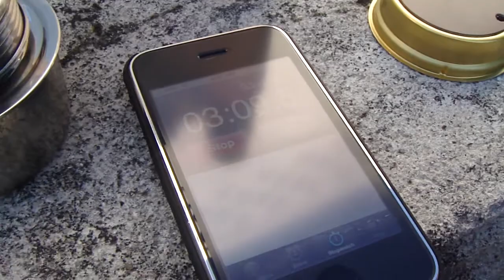Trangia and Tatonka Comparison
Simple comparison to weights, sizes and boil time between the mini brass Trangia and the stainless steel Tatonka alcohol burners ... with a bit of foolishness  thrown in for fun.